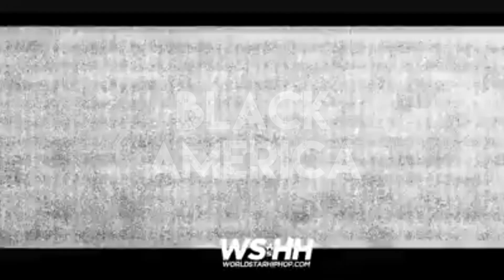Black Militia Marched Against the KKK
Meanwhile At The KKK Headquarters Today In Stone Mountain, GA: Armed Black Militia Group, NFAC, March In Large Group.. One Confronts A Driver!